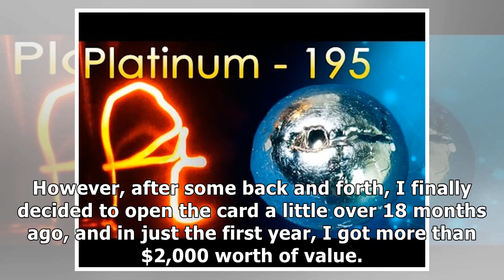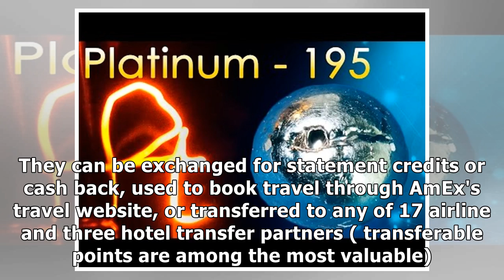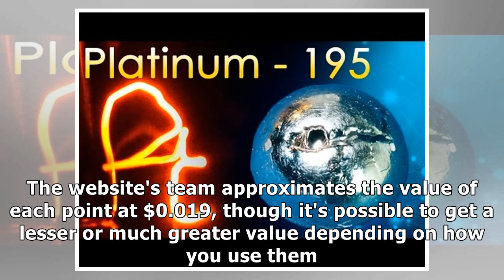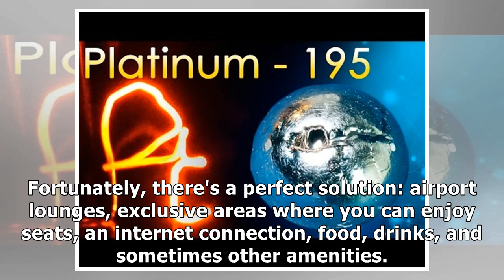I got more than $2,000 worth of value from the American Express Platinum credit card in my first ...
I got more than $2,000 worth of value from the American Express Platinum credit card in my first year — despite its $550 annual fee